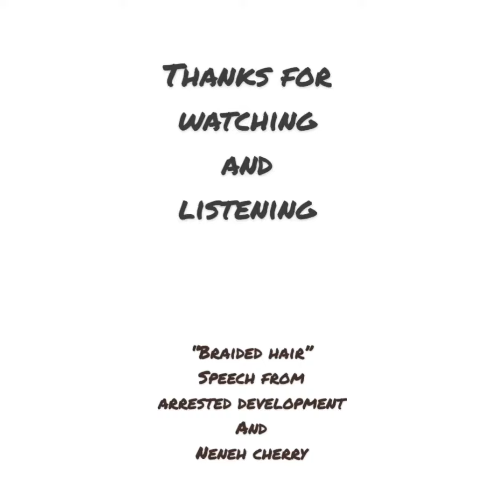Braiding Hair to Braided Hair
It’s not very often that I get to lay my hands on my son’s hair. This time was actually the second time that I braided his hair upon request. I decided to record almost half way through it just because. I enjoy our time together. I just wish he’d come out of his room more often.

Song: Braided Hair
By: Sheep of Arrested Development and Neneh Cherry